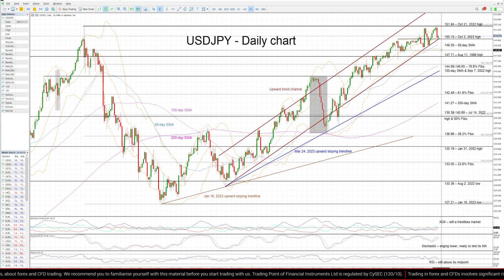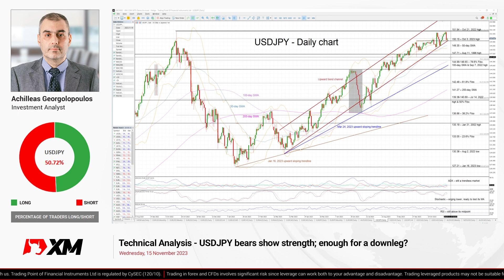Technical Analysis: 15/11/2023 - USDJPY bears show strength; enough for a downleg?